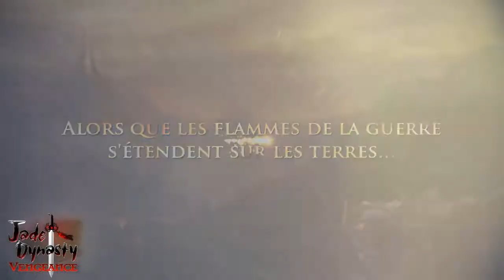Jade Dynasty - Conquête de Territoires [FR]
Découvrez le système de conquête de territoires, et votre moyen de dominer le monde de Jade Dynasty. Voulez-vous être le meilleur ? Voulez-vous avoir les armées du monde entier sous vos ordres ? Rassemblez vos alliés et prenez le contrôle des territoires du monde de Jade Dynasty.

La bataille ne sera pas facile. Les compétences et la force du travail en équipe seront mises à l'épreuve, mais ces efforts se verront récompensés par des objets qui améliorent vos stats ou de l'expérience et des objets rares  de collection!

Bien sûr, vous ne serez pas le seul à vous battre pour le contrôle des territoires. Les avantages à dominer de nombreux territoires sont intéressants, alors défendez-les contre les agressions ennemis et émergez comme un héros.

Conquérez les territoires de Jade Dynasty et devenez l'alliance la plus puissante au monde !

Jade Dynasty est un jeu de rôle massivement multi-joueurs (MMORPG), basé sur Zhu Xian, une nouvelle écrite par certain Xiao Ding et publiée sur Internet en 2005. Son charme réside en une histoire pleine de romance, d'arts martiaux et de magie.
Lancez-vous dans un voyage à travers un monde teinté par la mythologie chinoise, et découvrez une aventure sans précédent : affronter des monstres terrifiants, faites face à des défis surhumains, et devenez une divinité !